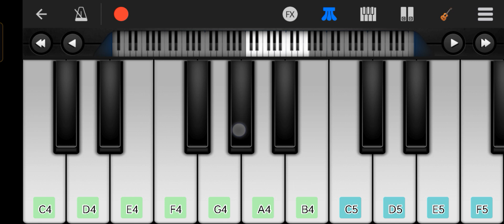Tu Hai Toh Mujhe Phir Aur Kiya Chahiye | Jara Hatke Jara Bachke | Piano Tutorial Song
Credit This Song And About This Song :-

Movie :- Zara Hatke Zara Bachke
Song :- Tu Hai Toh Mujhe Phir Aur Kiya Chahiye
Lyrics :- Amitabh Bhattacharya
Actor :- Vikki Kaushal
Actress :- Sara Ali Khan

piano
piano Music
piano keyboard
piano chords
piano 🎹
piano cover